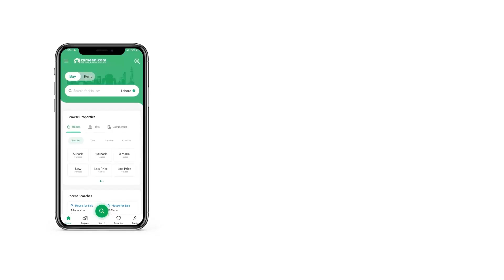5 MARLA RESIDENTIAL PLOT FOR SALE IN BAHRIA ENCLAVE BAHRIA TOWN ISLAMABAD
Sector I 5 Marla Residential Plots On Installment Open Form Available For Sale at Very Reasonable Price.
Booking Price 60 Lac
Down payment 30 Lac Plus Profit
Remaining 30 Lac on installment plan
No Transfer fee
Only Tax
Possession After 06 Month Maximum
Ideal Location.
Reasonable Price.